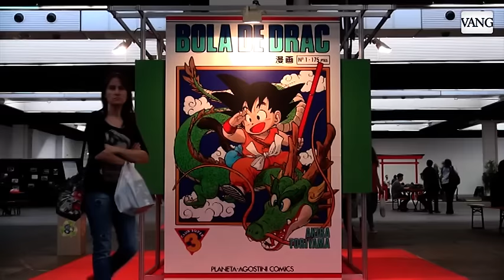Salón Manga 2015 en Barcelona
El Salón del Manga arranca con todas las entradas vendidas.
Super Mario, los dragones y la arquitectura en el manga son los protagonistas de la edición 2015 | En el salón ofrecerá su testimonio Sadae Kasaoka, una superviviente Saló de Hiroshima.
Los 'otaku' dan el toque de color al Salón del Manga. Arranca la feria dedicada al cómic japonés con las entradas agotadas para el fin de semana y con más espacio y propuestas para los miles de seguidores del anime